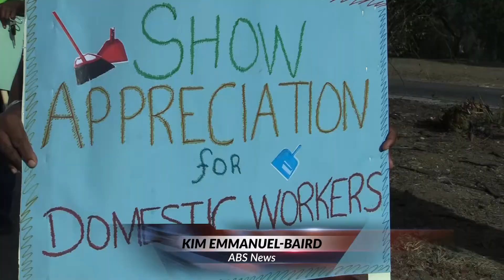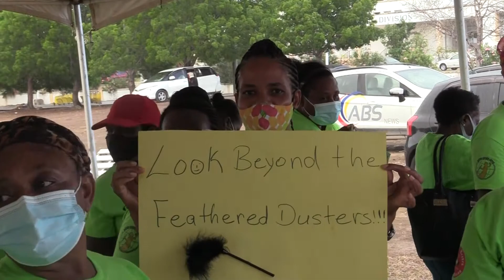International domestic workers day observed